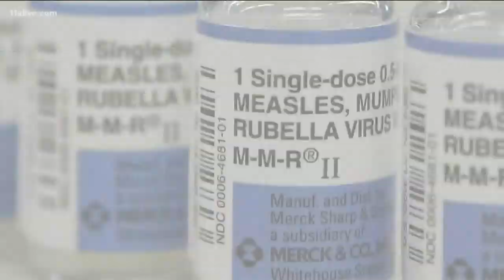Why is one the minimum age for the measles vaccine?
The nation is experiencing the largest measles outbreak since 1994. Our Why Guy explains why we wait until the little one turns 1, before giving them the shot.